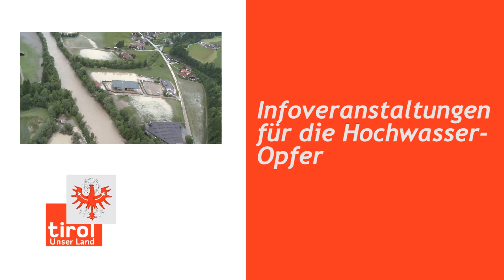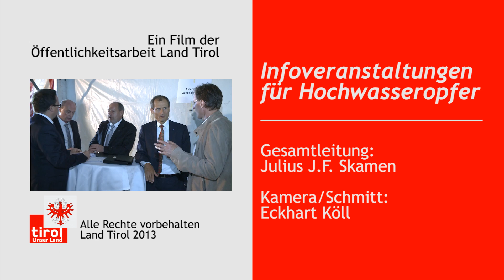Hochwasser Infoveranstaltungen Tirol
Am Mittwoch den 12. Juni und am Donnerstag den 13. Juni 2013 wurden vom Land Tirol in Kössen und in St. Jakob im Hause Informationsveranstaltungen für die Betroffenen der Hochwasserkatastrophe mit zahlreichen Experten abgehalten.